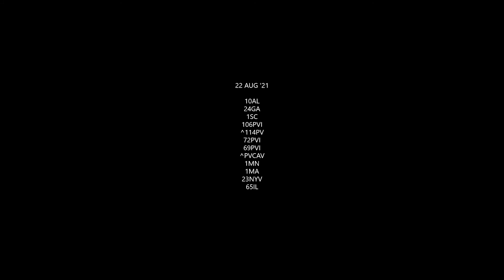War of Rights - Operation Corn-fed